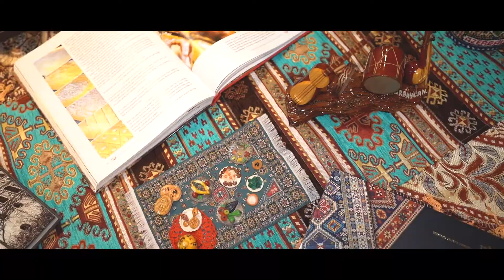Azerbaijan National Day 2022 - Washington, D.C.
Azerbaijan Independence Day
 Armed Forces Day
30th Anniversary of Azerbaijan-U.S. Relations

Four Seasons Hotel, Washington, D.C.